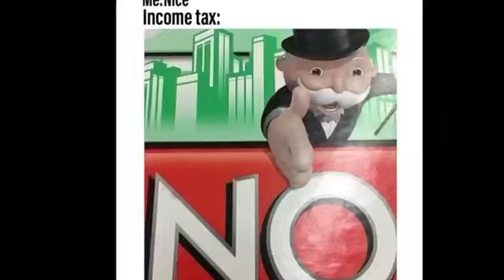Ratty the rat ep 2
The video you have been waiting for